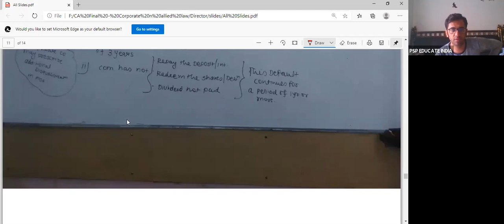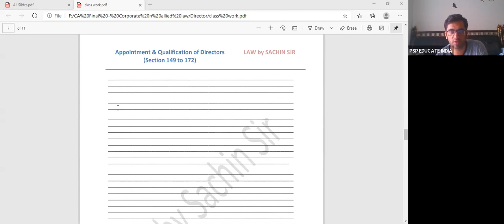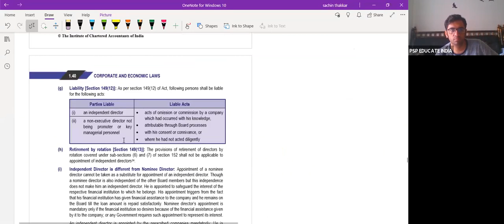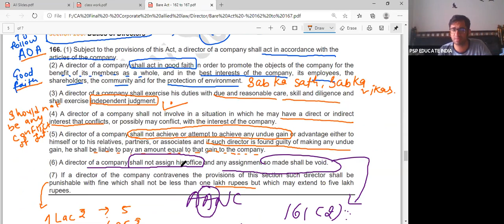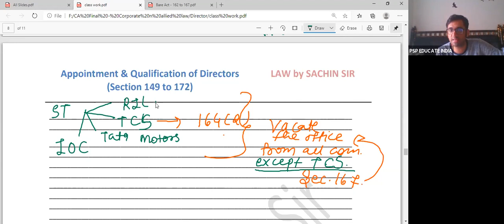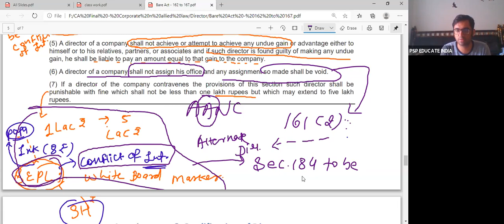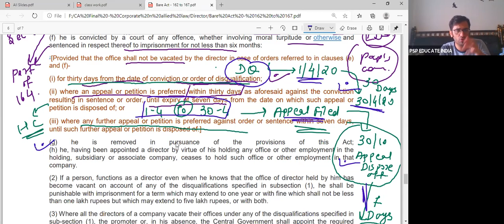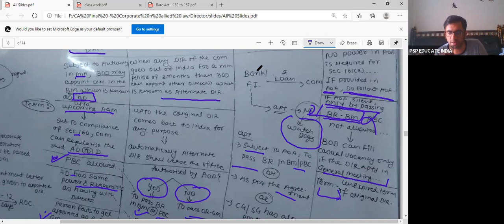Appointment of Directors II Section 165 to 167 of CA, 2013 - Directors - Lecture 3